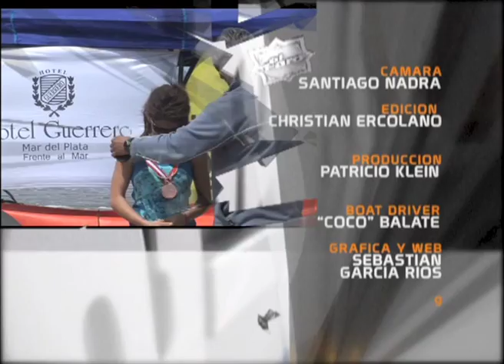Argentino de SUP, MDQ